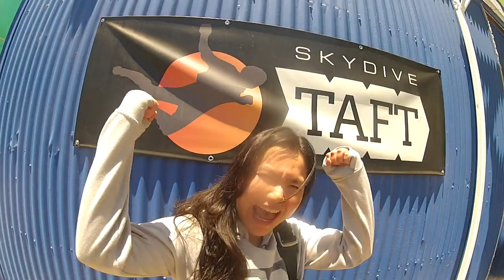Kazue Yamashita Skydive Taft